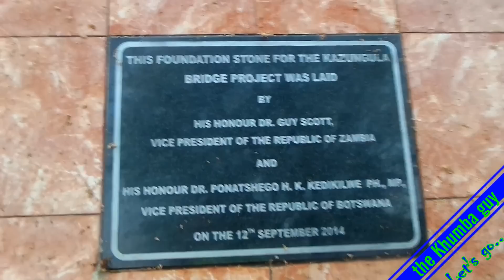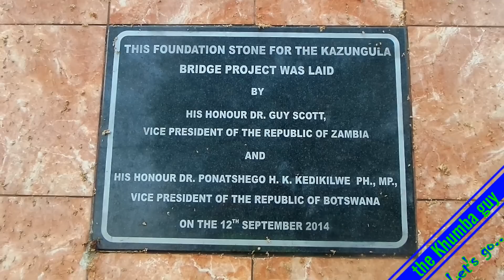KAZUNGULA BRIDGE COMPLETE. Full Documentary (with interviews)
Kazungula Bridge joins Zambia and Botswana spanning the Zambezi river at Kazungula Border.
Its a curved 923m Cable stayed bridge, with border facilities on each end. The Kazungula borders will now be onestop border post.